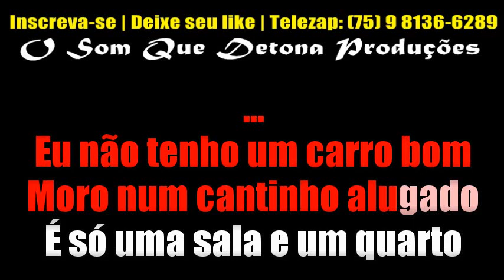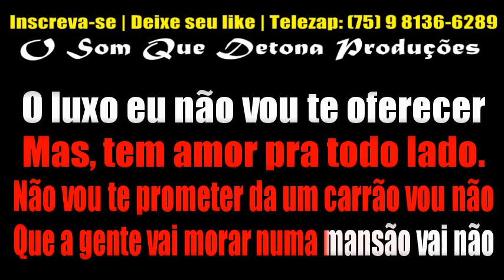KARAOKÊ DE ARROCHA - CAFOFO (NENÉM VAMOS FAZER NENÉM)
TECLADO: YAMAHA PSR E443 - SAMPLES KONTAKT UNHA PINTADA BOYZINHO SAMPLES ﾠ
ﾠ